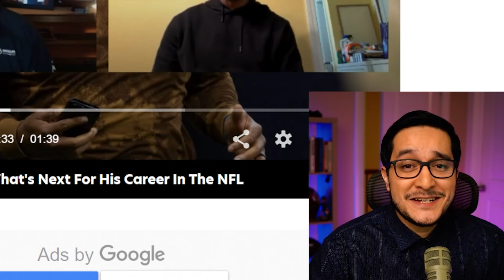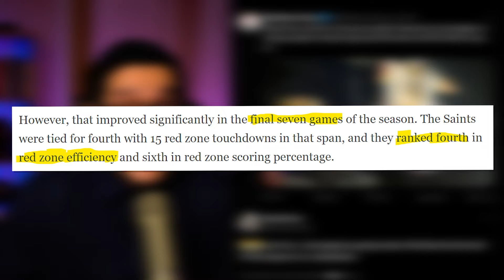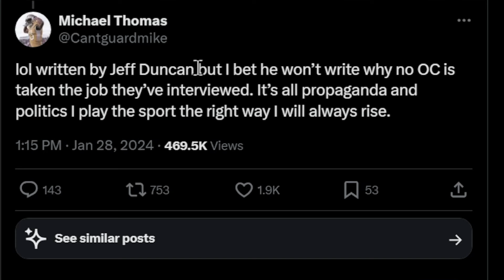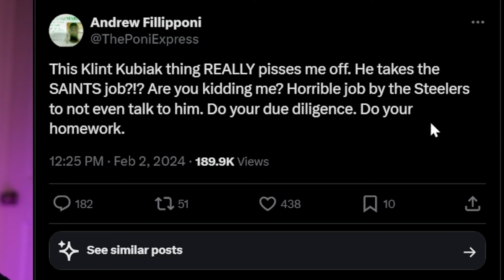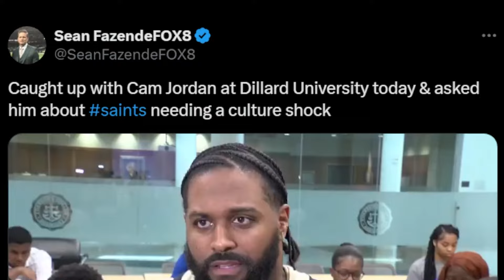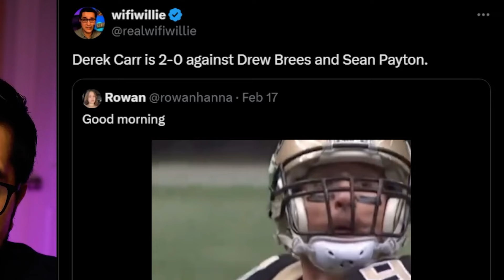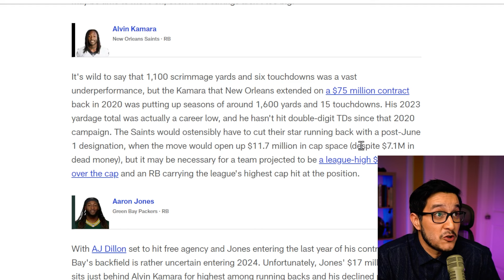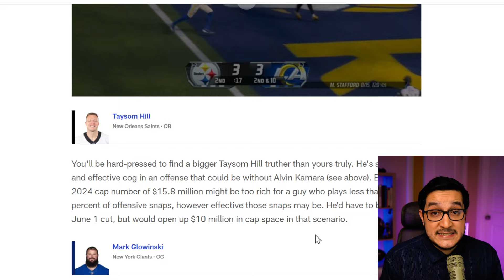The Saints are CLEANING HOUSE...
The New Orleans Saints are set to make some big changes to get cap-compliant.